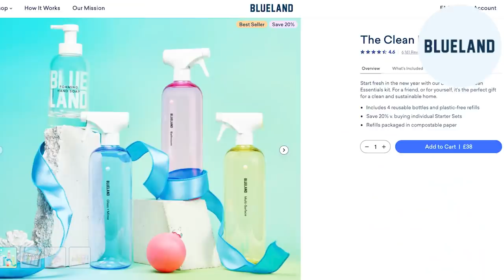TAYLOR SWIFT I "All Too Well" Short film I Vocal coach reacts!